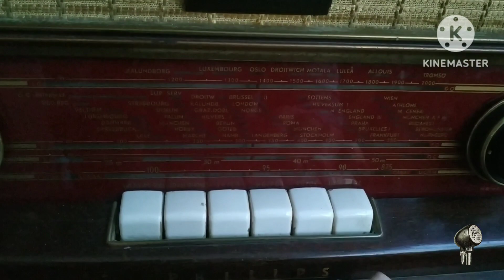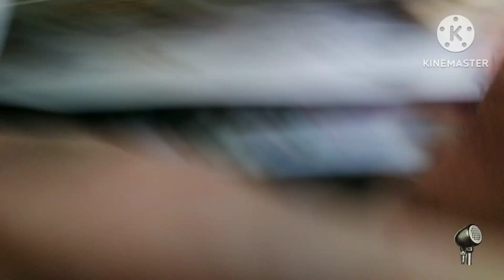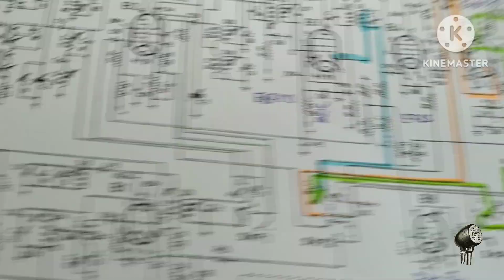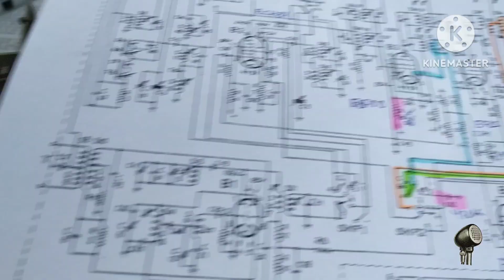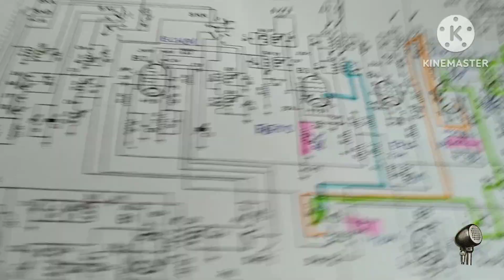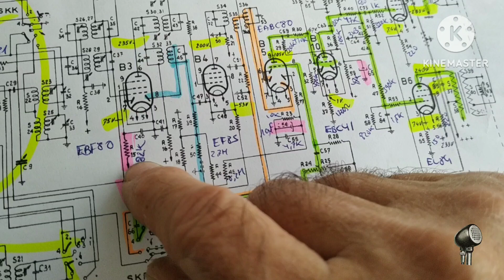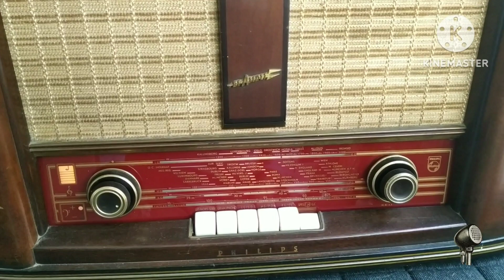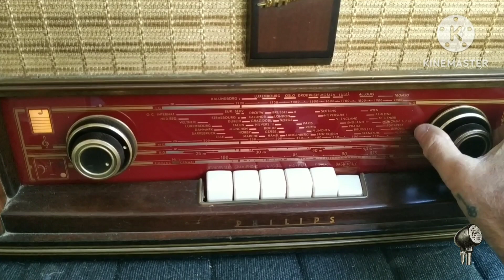Receptor Philips BX640 con BF, pero no sintoniza 1080p